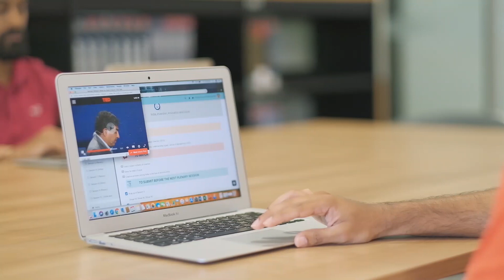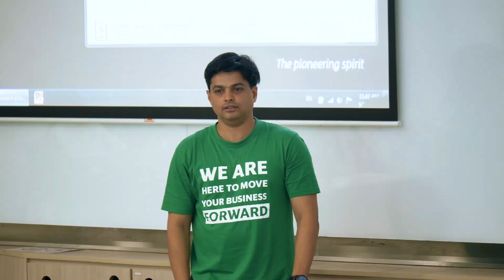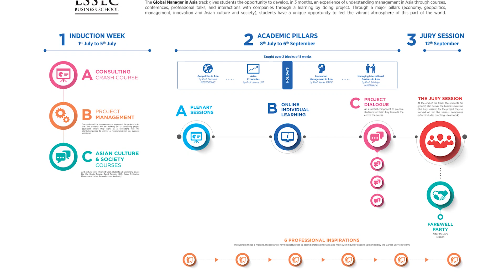Choosing Your Track in Master in Management: Global Manager in Asia | ESSEC Programs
Global Manager in Asia (GMA) offers a unique opportunity to discover the culture and business environment of an Asian country and to learn through practicing the essential skills of a consultant. The program is truly professional where students have the chance to match the academic knowledge acquired in Singapore with the reality of the field in some other Asian countries.